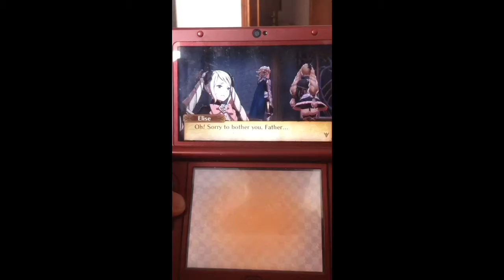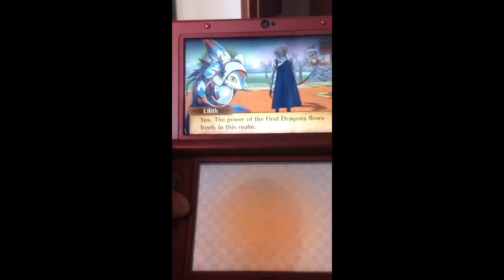Fire Emblem Revelations: Ep. 3 (Journey Begins)